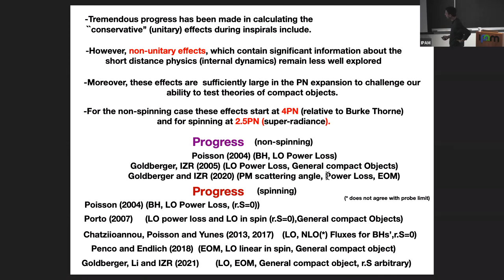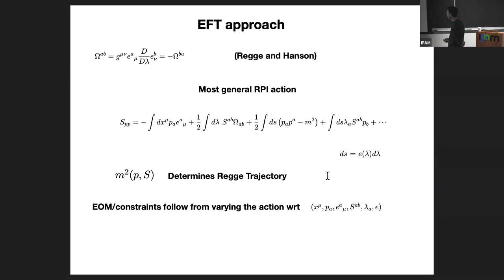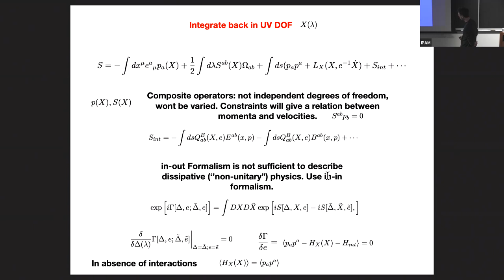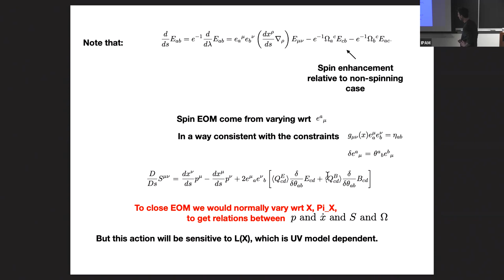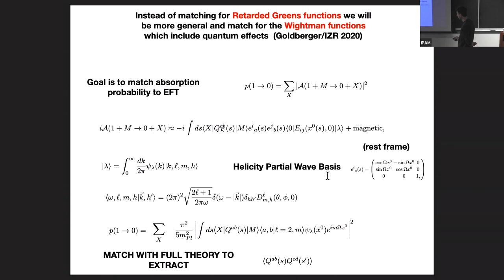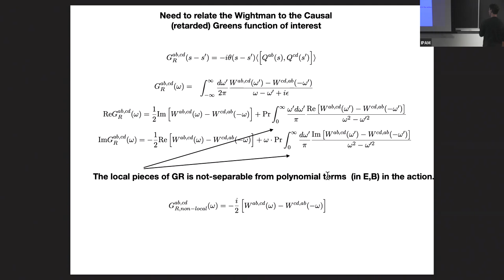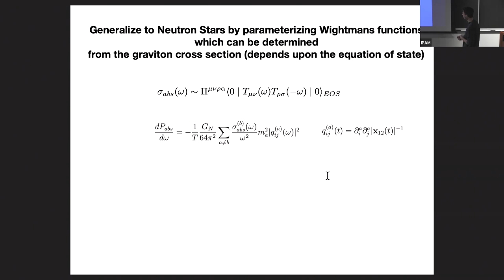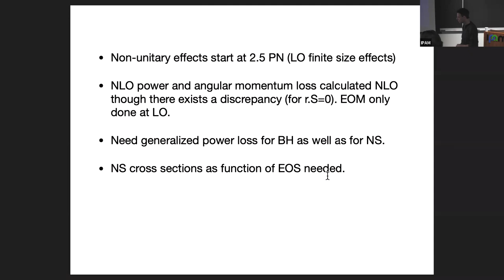Ira Rothstein, "Non-unitary effects in Black hole interactions"